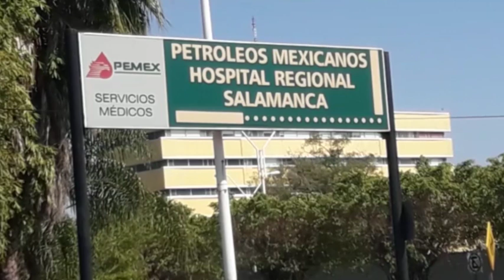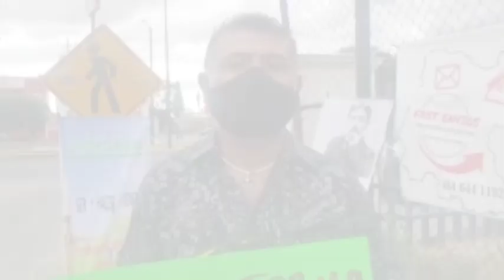SALAMANCA: HOSPITAL REGIONAL DE PEMEX SIN PAGAR COMPENSACIONES A PERSONAL MÉDICO